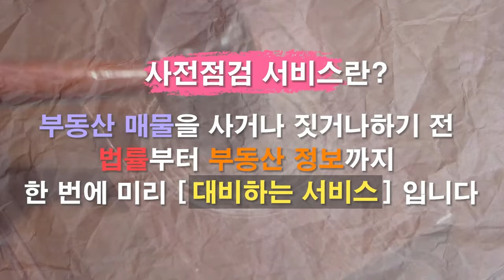재건축시장 양극화/재건축 신고가 거래/옥수동 재건축단지 진행사항과 시세동향 분석/한남동 재개발/ 옥수동 재건축 투자 [집있슈 몰아보기]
이전에는 재건축이 확정되면 사업 단계마다 가격 상승세가 이어졌지만 최근에는 공사비 급등으로 소형평수가 많거나 사업성이 좋지 않은 곳은 약세

공사비 인상으로 재건축 사업이 지연되고 있는 서울 내 단지 多

소형평수가 많고 소득수준이 높지 않은 소유주들의 실거주 비율이 높은 곳들은 추가분담금 여력이 없는 경우가 많아 사업 진행 난항

상징성이 크고 사업성이 좋은 지역에선 연이어 신고가 거래 기록

성동구 금호·행당·옥수동 중소형 규모 위주로 0.25% 올라 상승 폭이 가장 ↑
용산구 이촌·보광동 구축 위주로 0.22%
마포구 염·대흥동 선호단지 위주로 0.21%
서초구 반포·잠원동 선호단지 위주로 0.20%
송파구 잠실·신천동 역세권 위주로 0.20%

서울 성동구 옥수동 한남하이츠아파트(1982년 준공)
2020년 5월 사업시행인가를 받았으나, 4년이 지난 현재까지도 관리처분인가를 받지 못했다.

서울 성동구 옥수극동 아파트
시공사인 쌍용건설과 계약 해지 수순을 밟고 있다.
시공사의 대여금 지원 중단으로 사업 진행에 어려움을 겪게 돼 해지 절차를 밟고 있다.

현재 재건축과 비교해 상대적으로 소외된 리모델링 사업 관련 규제도 완화희망

한남뉴타운 5구역 전용면적 77㎡(대지권 면적 43㎡)빌라 지난 3월 7일 24억원에 거래

용산 국제업무지구 개발계획, 정비사업에 대한 기대감이 매매가 상승

한남뉴타운의 경우 빌라 매매가도 상승중
이 지역의 한 빌라(전용면적 75㎡·대지권 면적 40㎡)
2020년부터 계속해서 가격이 상승해 지난 1월 27일 11억2000만원에 매도

옥수동은 강남권과 달리 남동향 한강뷰 조망가능
압구정 대한민국 전통 부촌 압구정 현대아파트 재건축 진행중

성수동은 성수전략정비구역, 삼표래미콘 부지 개발, 성수동 신흥부촌 형성